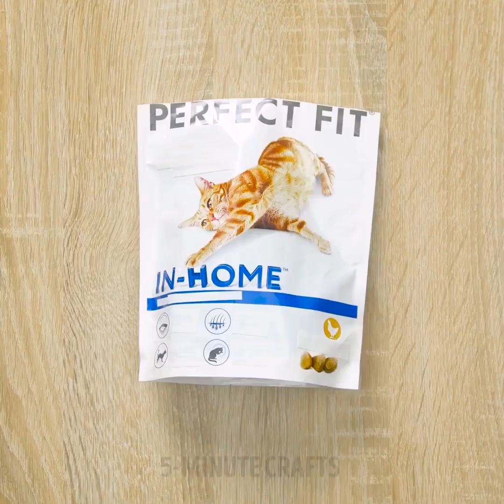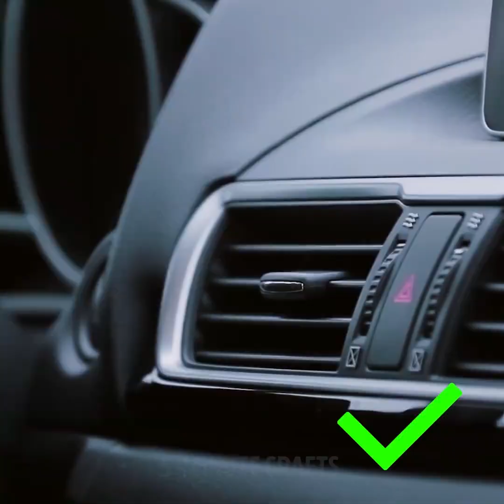35 TRICKS EVERYONE SHOULD KNOW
Amazing lifehacks to learn right now

Lifehacks are something everyone strives for, for many different reasons. Either to save money or make their life easier by trying out some new tricks or even both. So, in this video compilation, we are sharing with you some amazing lifehacks that are out of this world. We show you many different ways you can use egg-shells that will blow your mind. In addition, are sharing with you how to turn your hand luggage into a backpack using just one carrier handle and, many different ironing hacks.

- Different uses for eggshells:
If you love eggs, then this video will make you save all the eggshells from the eggs you consume. You can use eggs to wash off burned food from you frying pan. You simply, grind your eggshells with your hands and place them inside your dirty frying pan. Then, you add one tablespoon of salt and hot water from your kettle. Finally, you take your sponge and you start scrubbing. You'll see that the egg-shells will lift all the burned food off the frying pan in just a few minutes.
- You can also use eggshells to sharpen you blender blades. Simply add some eggshells in your blender and then add some water on top. Turn your blender on like you normally would and voila.
- You can also use eggshells to make your own plant fertilizer. Simply add some banana peels in your blender and then add some used ground coffee on top. Finally, add the eggshells on top and start your blender to mix them all together. Finally, take the fertilizer out of the blender and feed your plants to help them grow.

- How to cut multiple herbs at once:
Even though herbs can turn your dish into a delicious masterpiece they can be a pain to cut and mix all together, so we have the best lifehack for you. Take all the herbs that you are going to be using in your cooking and place them inside a tall drinking glass. After that, take some long scissors and start cutting vertically. You'll see that the herbs will start mixing together and that all of them will be thinly cut in less than 2 minutes.

- How to remove spilled wax stains
We understand the struggle and panic you go through when you spill hot wax all over your furniture, so we demonstrate the perfect hack for you. Let the wax dry and do not try to remove, in the meantime turn your clothing iron on and place a paper towel on top of the wax stain. Finally, when your iron is hot enough run it on top of the paper towel and you'll see the hot iron will melt it and the paper towel will absorb the wax.  Watch our whole video to discover many more ironing hacks we have for you such as how to bring your fluffy carpet back to life or how to transfer a drawing on a piece of paper.

- Cool survival hacks:
If you are a person who loves camping, then this hacks can be a real life-saver for you. We demonstrate an amazing way to filter water and turn it into drinking water by using a plastic bottle and some bandage. You simply tie the bandage at the neck of the bottle and then you flip it upside down in your drinking glass/cup. Then you add some charcoal at the bottom, then you add sand on top, after that you add a few stones, then sand again, and then finally stones. After that, you pour your dirty water on top and voila. Clean drinkable water
- We also show you how to start a fire just by using a battery and some paper. You simply connect the two poles of the battery using the paper you'll see that the fire will start from the middle just like we show you in the video, then you can place that paper on your firewood and voila.

Watch our whole video to discover many more amazing hacks that you'll love, we have awesome repair tricks that you'll find very useful when you do handy work around the house and many more.
Timestamps:
0:14 - Awesome hacks with eggshells
1:20 - DIY plant fertilizer
2:18 - Extension wire hack
3:13 - Hot Iron hacks
3:35 - How to transfer a drawing
4:27 - Survival Tips
5:32 - How to start a fire
6:22 - Repair tricks
6:41 - How to mix paints
7:29 - DIY stable gun
8:39 - Car organization tips